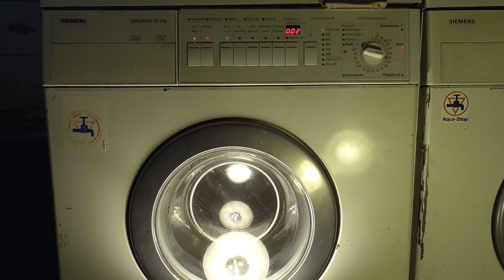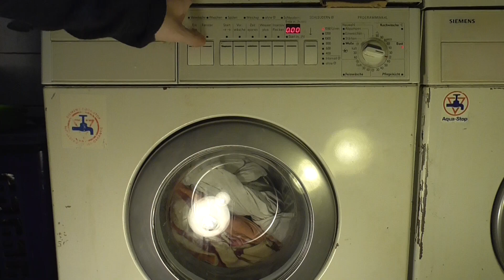Waschmaschine Siemens Siwamat iq 716 von 23.03.2021